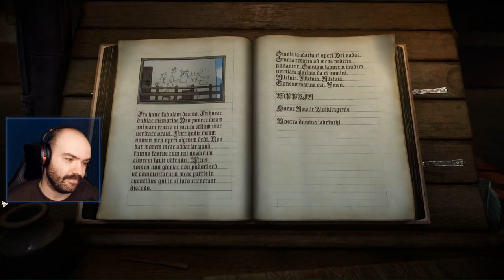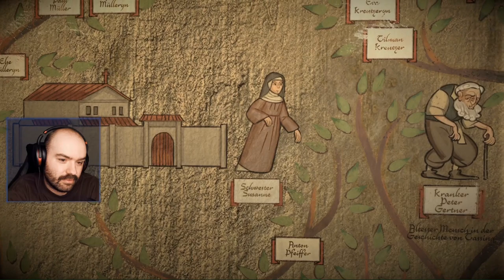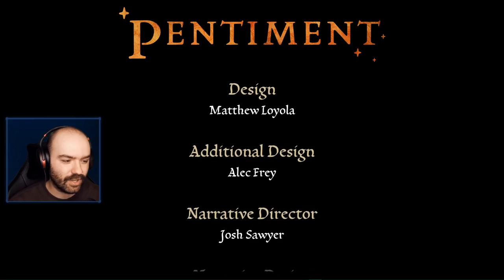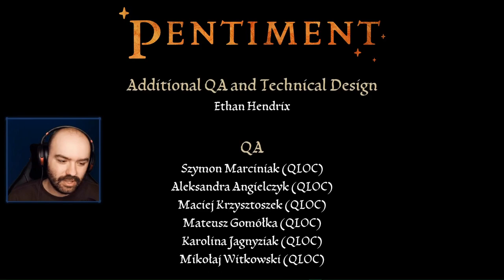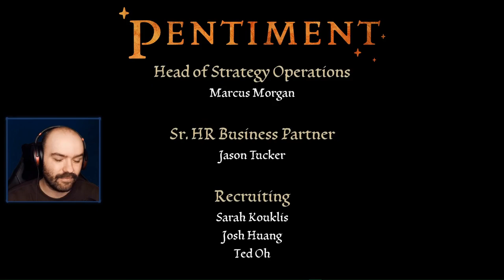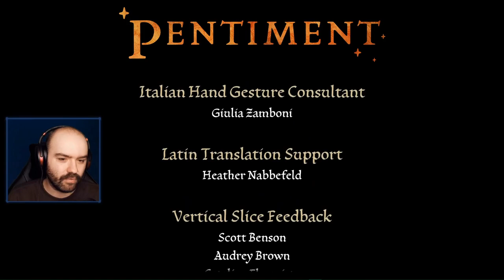Pentiment | First Playthrough [Part 16 - ENDING]